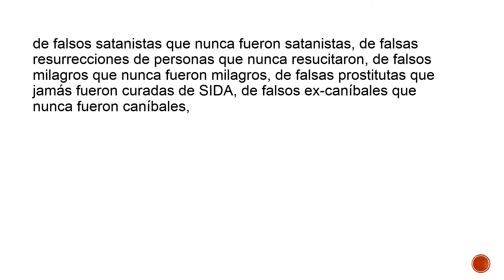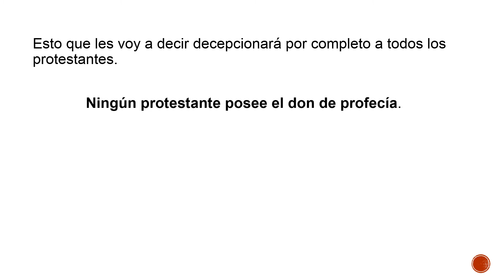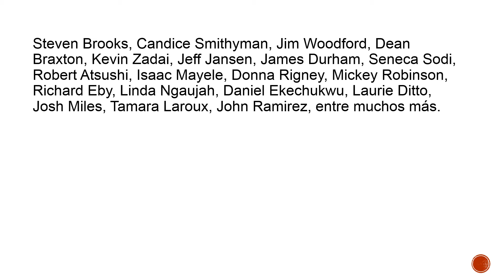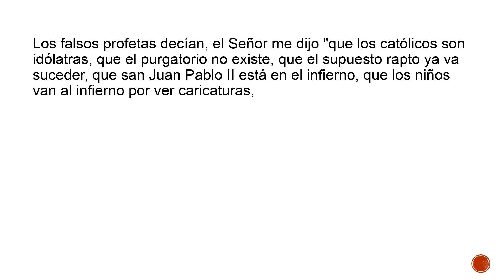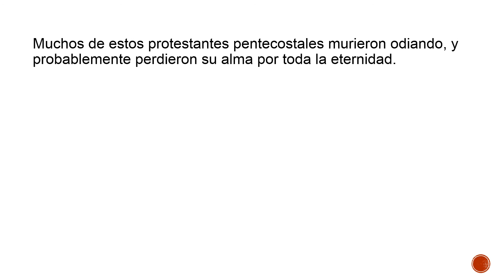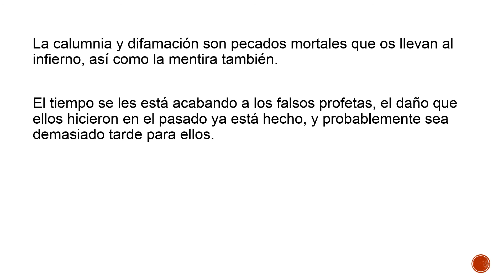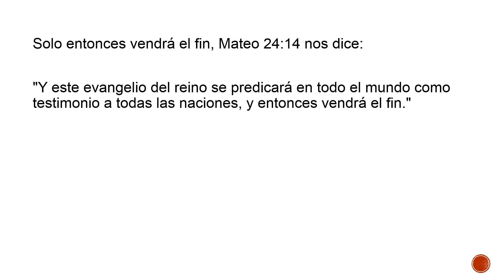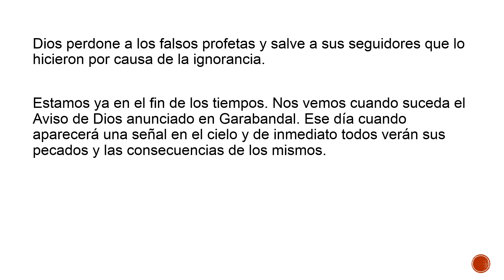FALSA EX MONJA CHARLOTTE WELLS (JAMÁS FUE MONJA)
MENSAJE FINAL A TODOS LOS PROTESTANTES MENTIROSOS QUE INVENTARON UN FALSO TESTIMONIO SOLAMENTE PARA ATACAR A LA IGLESIA DE CRISTO, LA IGLESIA CATÓLICA.